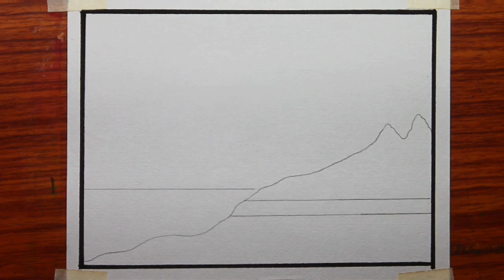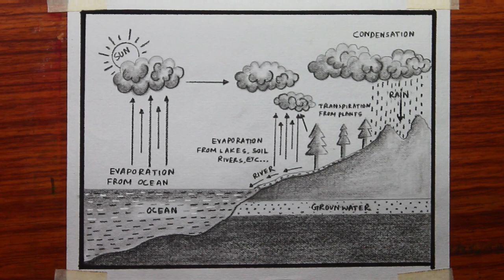How to draw and labelled diagram of water cycle easily - step by step | Water cycle drawing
Today I will show you "How to draw and labelled diagram of water cycle easily - step by step | Water cycle ".